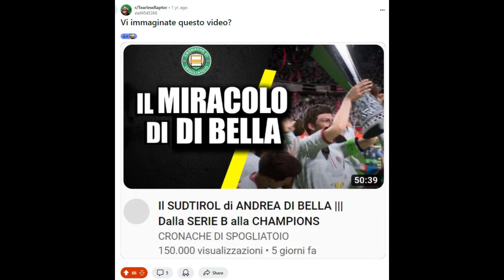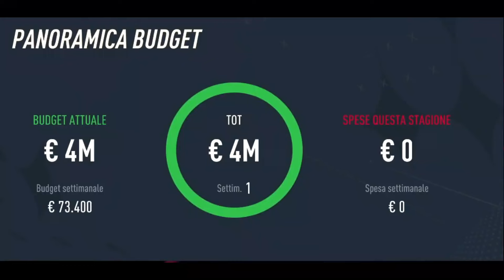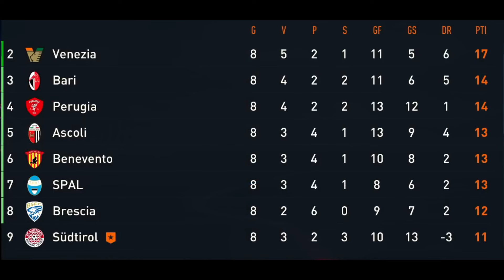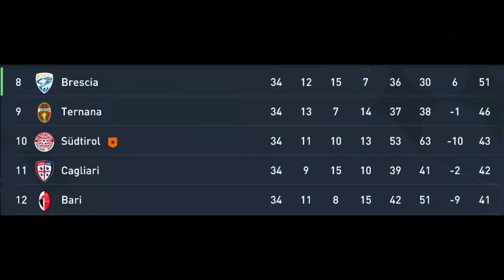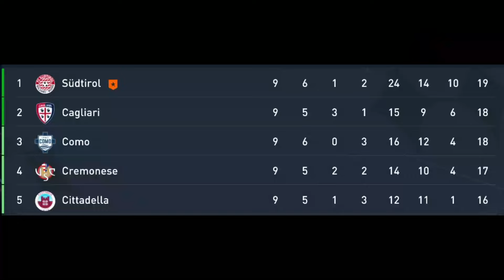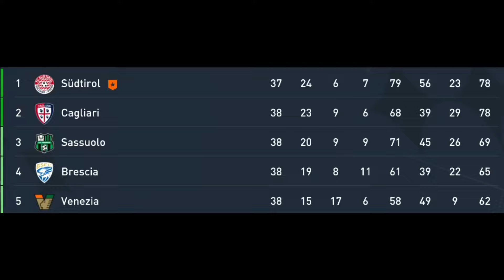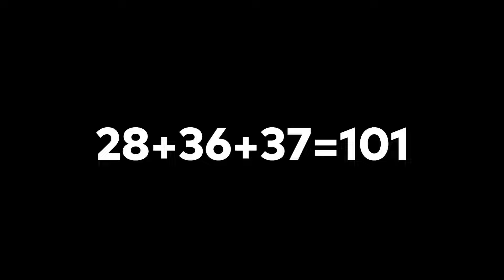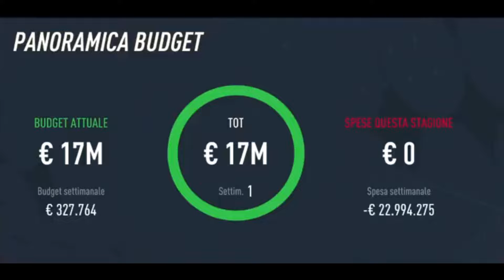L'INCREDIBILE CARRIERA COL SUDTIROL DI TEARLESS RAPTOR SU FIFA 23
Posso solo dire una cosa. Wow.

Canzoni utilizzate:
PRIMA STAGIONE- Sonic Mania OST - Studiopolis Act 1 e Pokémon X Y - Black White Emotion Music
SECONDA STAGIONE- JoJo's Bizarre Adventure Diamond is Unbreakable OST - Diamond is Unbreakable ~ Main Theme ~ e Caparezza - Follie Preferenziali (Instrumental)
TERZA STAGIONE- Caparezza - Io Diventerò Qualcuno (Instrumental) e DuckTales Music (NES) - The Moon Theme
QUARTA STAGIONE- Gerudo Valley Remix Super Smash Bros. Ultimate e Mozart - Lacrimosa
QUINTA STAGIONE - Super Smash Bros Brawl Main Theme e Hearts Of Courage
SESTA STAGIONE - Lifelight (Super Smash Bros. Ultimate Main Theme) (Instrumental), Hearts Of Courage e Pokémon X Y - Black White Emotion Music
OUTRO- Yarn Yoshi Takes Shape! - Yoshi's Woolly World

0:00 Intro
2:45 Prima Stagione
9:11 Seconda Stagione e Promozione In A
14:30 Terza Stagione e Prima Stagione In Serie A
22:30 Quarta Stagione e Lo Scandalo
29:19 Quinta Stagione e L'Europa League
43:08 Sesta Stagione e La Champions League
56:08 Outro